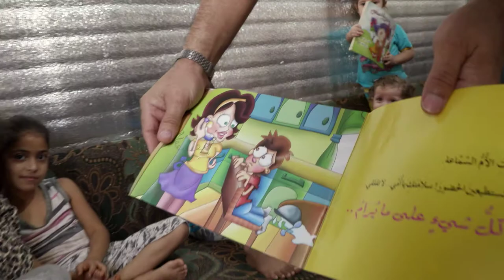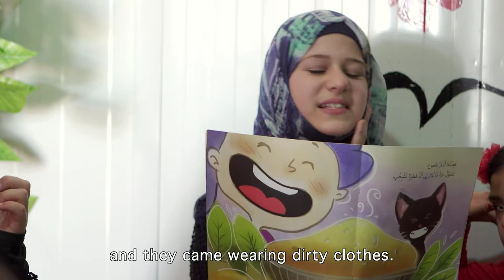Rana Dajani, Founder of the We love Reading program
Rana Dajani, Founder of the We love Reading (WLR) program has developed an innovative model that provides a practical, cost efficient, sustainable, grassroots approach that involves youth, women and men and the community to increase reading levels among children by focusing on the read aloud experience to plant the love of reading. The WLR program constitutes training to local youth, women and men to hold reading sessions in public spaces where books are routinely read aloud to children in their native language in their neighborhoods.
With the award money of CHF 100,000 Rana Dajani plans to upgrade the online training course on how to start We Love Reading in your community by introducing the latest technology and pedagogical tools and offering additional languages.
In 2018, the Jacobs Foundation bestows 10 awards to social innovators and change makers in the field of child and youth development. Each award will come with an amount of CHF 100’000. The recipients provide solutions for positive child and youth development at low cost, which are sustainable and can be easily implemented on the spot.